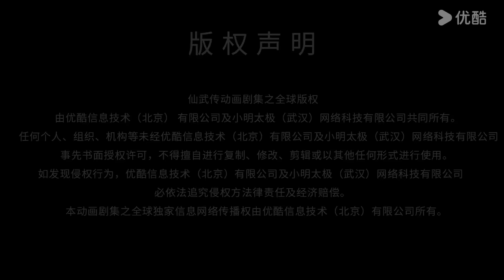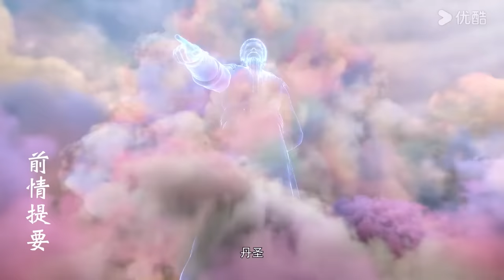MULTISUB【仙武传 Legend of Xianwu】EP54 | 龙魂选拔 九成宿主 | 超燃玄幻国漫 | 优酷动漫 YOUKU ANIMATION